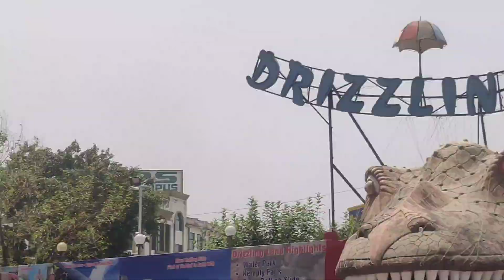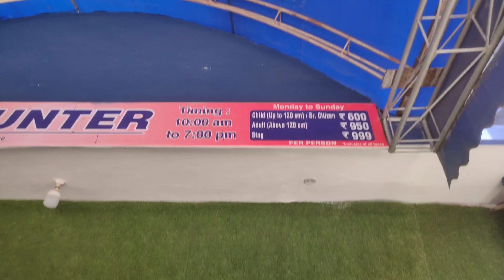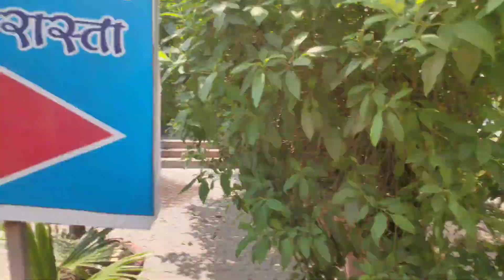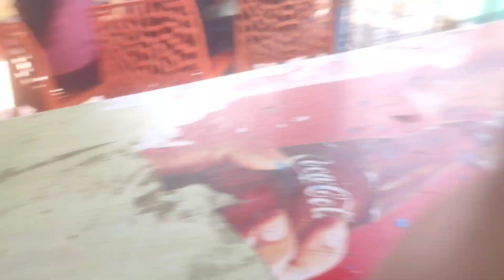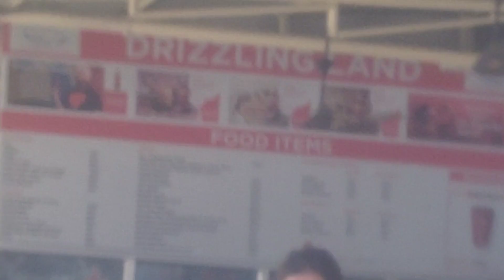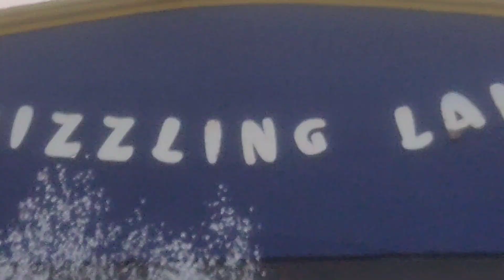hi guys this is drizzling land vlog the water and amusement park